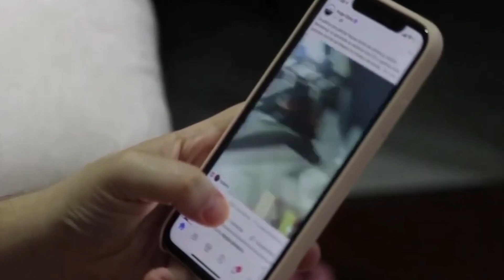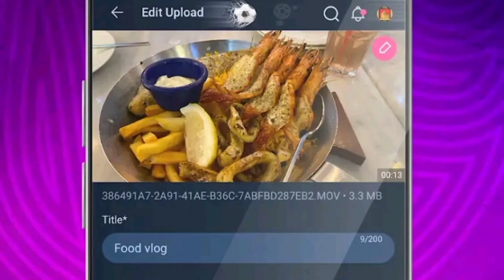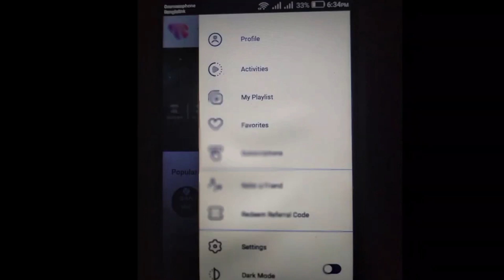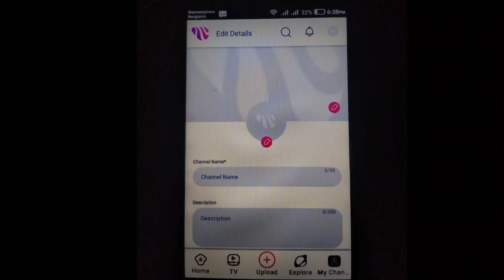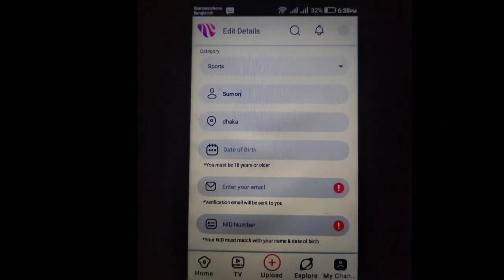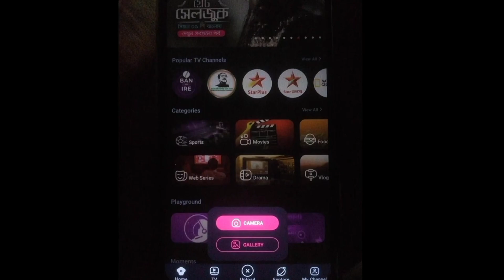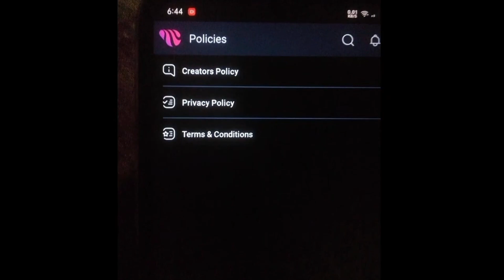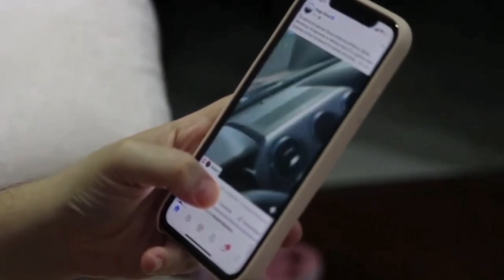মাত্র ১০০ সাবস্ক্রাইবে পাবেন মনিটাইজেশন 🔥 | Earn Money From Toffee Uploading Videos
Your Queries ✅✅
toffee app income kivaba korta hoy
toffee earnings app taka ki vaba incame korban
toffee app earn money aj taka suru korun
toffee Bangladesh earnings app
Earn Money Through Toffee Any Time
Toffee Income Ki Vaba Korban
Toffee Earnings App Earn Money
Earn Money Through Toffee
how to earn money from toffee